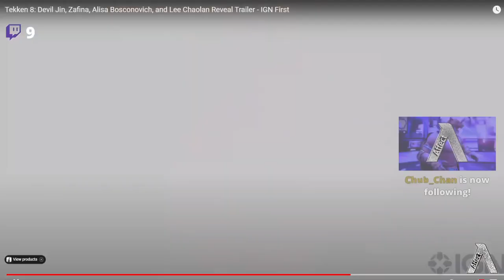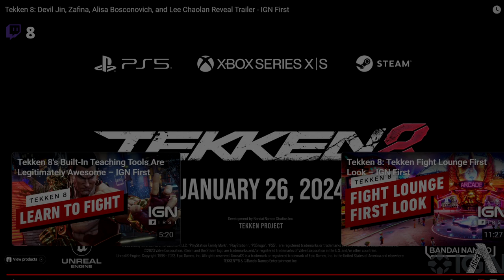Tekken 8 Trailer! | DvJ, Zafina, Alisa, Lee | Reaction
If you guys would like to help my channel grow, feel free to donate! Big or Small

Instagram.com/AffectTK